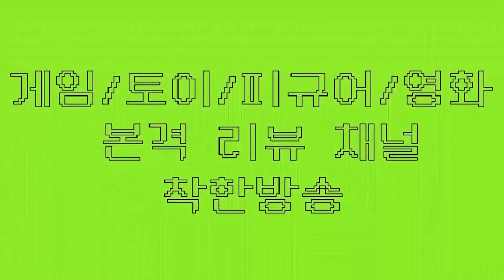모바일 슬램덩크 정대만보단 신준섭! 3점의 정석 신준섭 5분 매드무비!!(슬램덩크모바일 모바일슬램덩크 슬램덩크신준섭)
★ 하비채널 팬카페 링크

한경기에서 절반이상을 득점해버리는 3점기계 신준섭 매드무비!
정대만의 시대는 갔다..!! 이제는 신준섭이다!
하비채널구독 동아리 삼저씨 아마다덩크님 플레이!

본격 신준섭 영상으로 만나보시죠!

핸드폰게임추천#핸드폰게임리뷰#폰게임추천#폰게임리뷰#폰게임유튜버#폰게임전략#슬램덩크#슬램덩크모바일#서태웅#강백호#채치수#슬램덩크모바일서태웅#정대만#슬램덩크하이라이트#슬램덩크해남#슬램덩크신준섭#슬램덩크모바일해남#슬램덩크모바일신준섭#신준섭3점슛#슬램덩크모바일중국#슬램덩크모바일티어